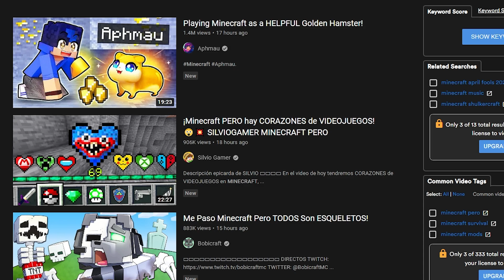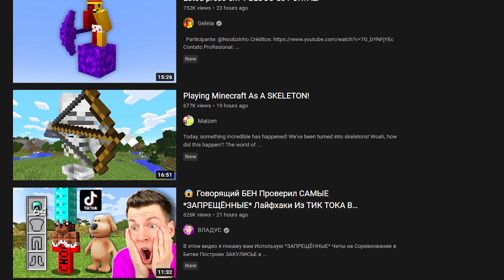I Gained Weight